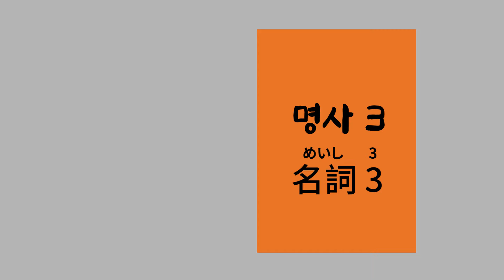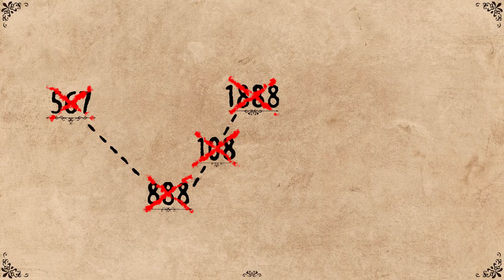名詞1888-3(韓国語)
도전! 5개 국어(한국어, 인도네시아어, 영어, 일본어, 중국어)
Challenge! 5 Languages (Korean, Indonesian, English, Japanese, Chinese)
Tantangan! 5 Bahasa (Korea, Indonesia, Inggris, Jepang, Cina)
挑戦！5ヶ国語（韓国語、インドネシア語、英語、日本語、中国語）

배경
나무

글꼴
네이버 나눔바른펜